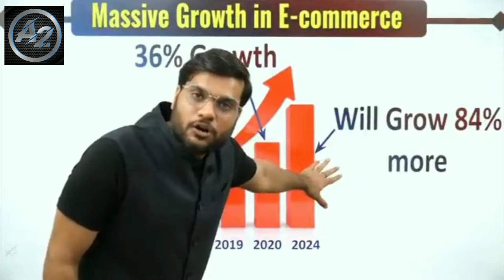🔥जेफ बेजोज ,मुकेश अंबानी, जैसे बड़े Businessman कैसे कोरोना काल में उभरे😨 (part 2)Businessman